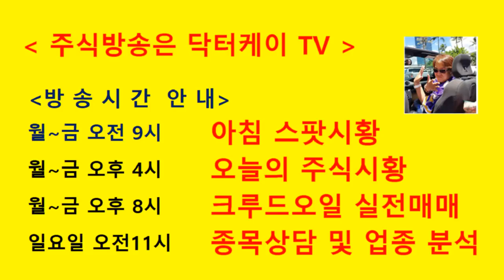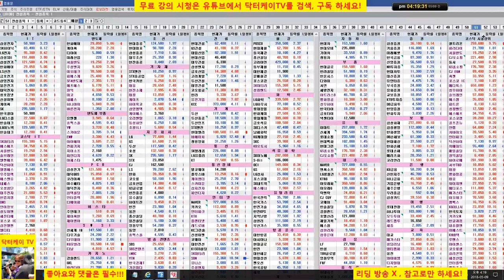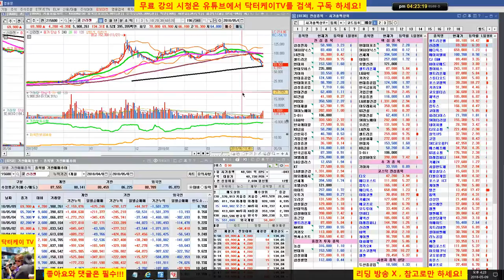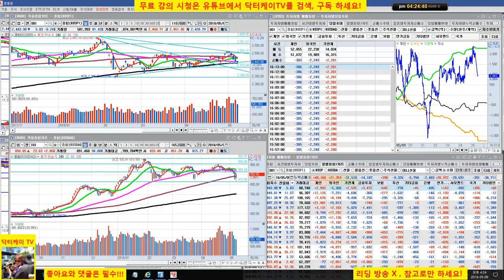= 닥터케이 TV =오늘의 주식시황/180509/코스닥 급반등/변동성 극심/삼성바이오로직스 매수의견 적중,셀트리온 제약,셀트리온,삼성전자 전략 적중,순환매 지속/주식으로 1억만들기